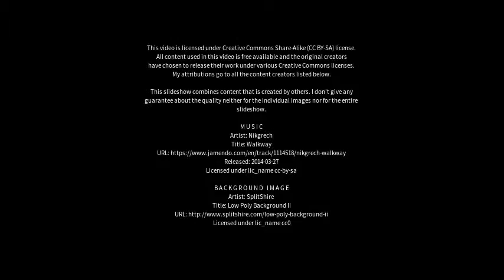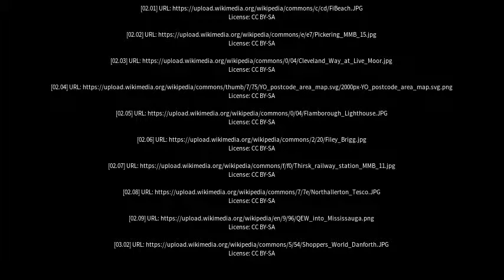Best places to visit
Best places to visit - Filey (United Kingdom) Best places to visit - Slideshows from all over the world - City trips, nature pictures, etc.